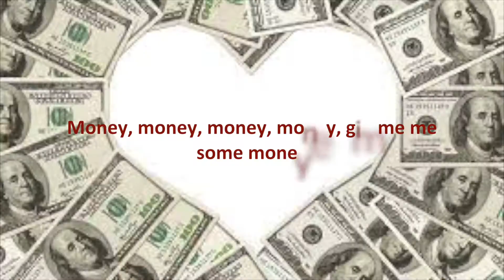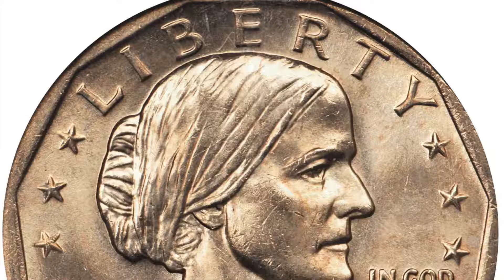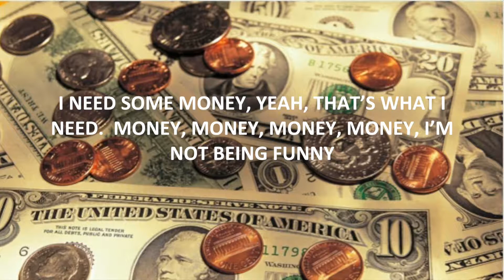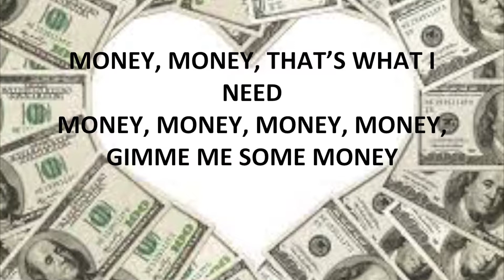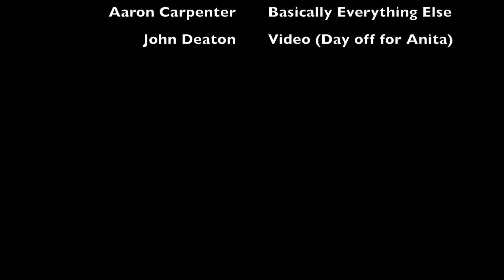Money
I wrote this song in case I wanted to busk. Thought it would be fun to go to downtown Phoenix and get some cash. I would of course give the money to charity . . . all $2-3 dollars that I would probably get. Of course, unless someone gives me a ten to stop. 😎🎸🎼☮️ Here is "Gimme Money".